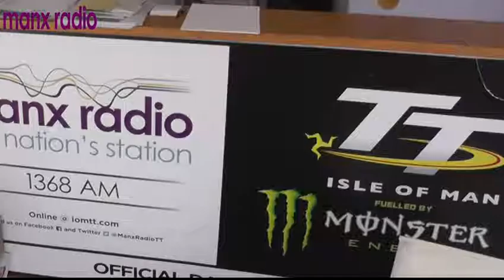A test post for TT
This is just a test post for the upcoming TT extravaganza.